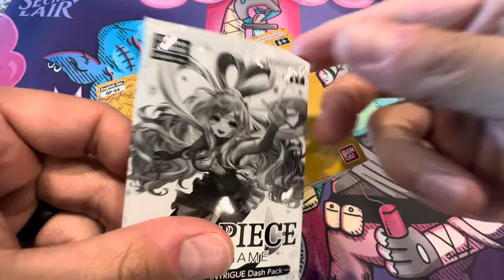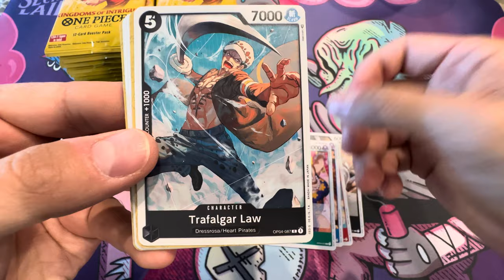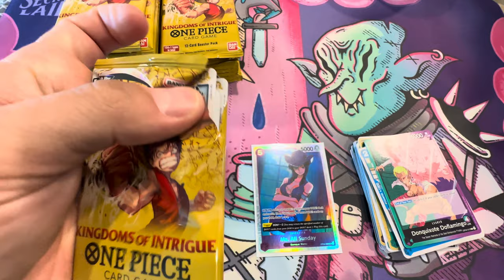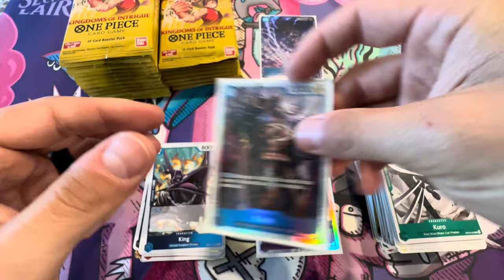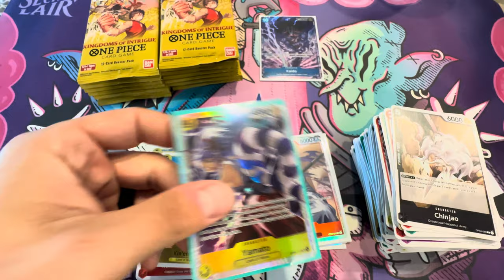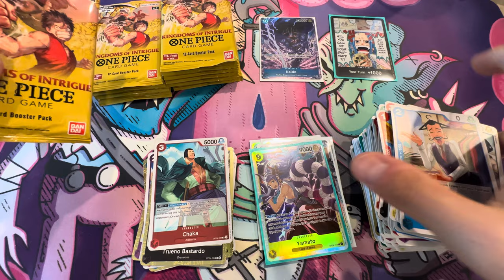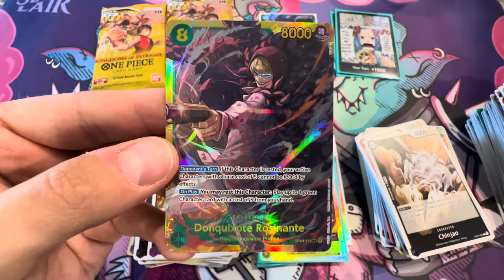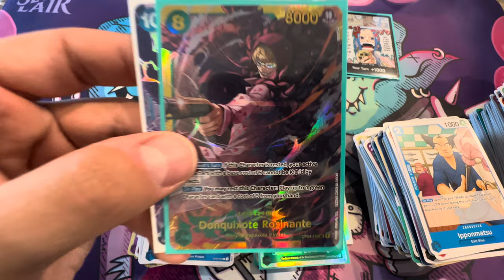Gimme Dat MANGA SR! Chasing Sabo from the New onepiece ‘Kingdoms of Intrigue’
When a new set launches it’s always a great opportunity to shred! I haven’t been blessed with a manga rare YET, so I’m hopeful it’s our time! Sabo is also one bad dude.

Don’t forget all the cards in this video will be given away to a random subscriber!